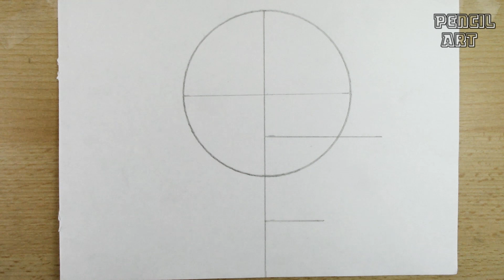Easy drawing a cute girl with butterfly || Easy drawing for girls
In this video I show you how to draw a cute little girl with a butterfly step-by-step sketch tutorial with instructions, very easy drawing for beginners.
Graphite pencils drawing videos for beginners to learn how to draw.